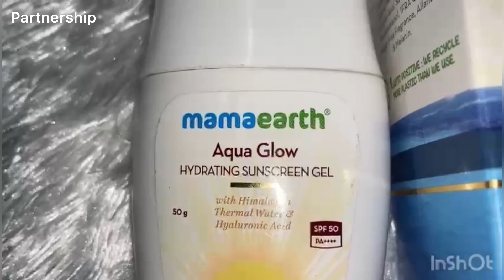Dee jiju ki Anniversary celebration🍾|anniversary wale din he ho gyi dono ki nokjhok 🥵